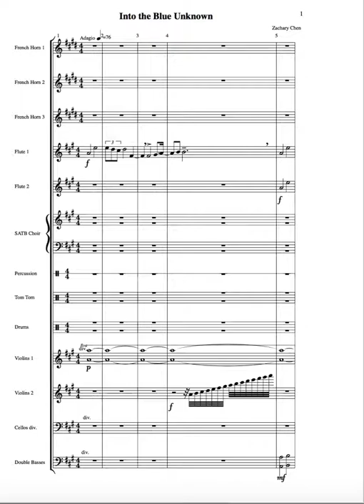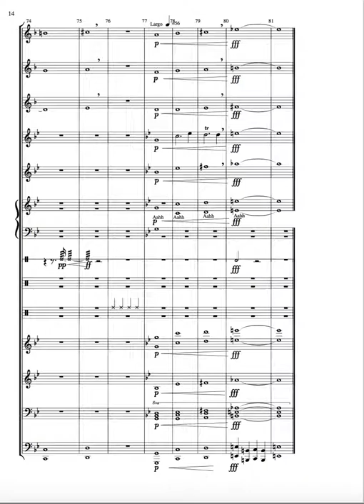Into the Blue Unknown - IGCSE A* Composition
This is my second composition for IGCSE Music (0410) that I completed in June 2015. I received an A* (95%) overall.